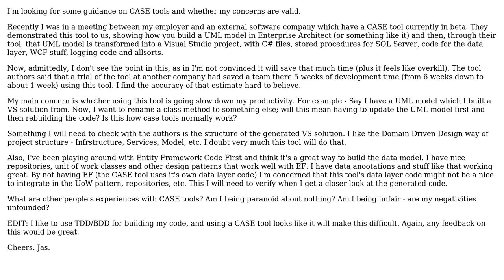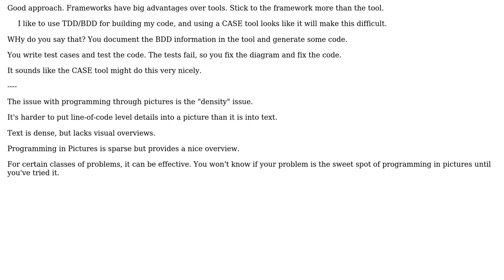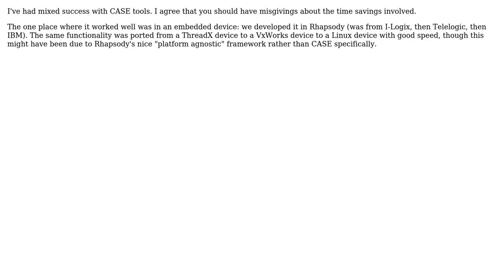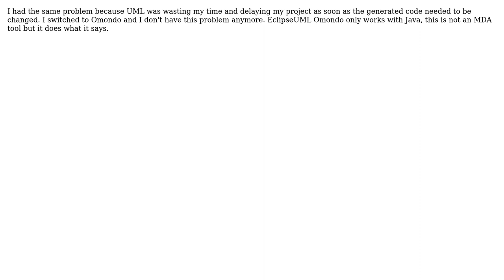Software Engineering: Newbie worried about CASE tool (6 Solutions!!)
Software Engineering: Newbie worried about CASE tool

With thanks & praise to God, and with thanks to the many people who have made this project possible! | Content (except music & images) licensed under CC BY-SA | Music | Images & others | With thanks to user Uri user UML_GURU user S.Lott user Peter K. user kevin cline user Jason Evans user Glorfindel user davidhaskins user ChrisF and the Stack Exchange Network Trademarks are property of their respective owners. You are responsible for your own actions.